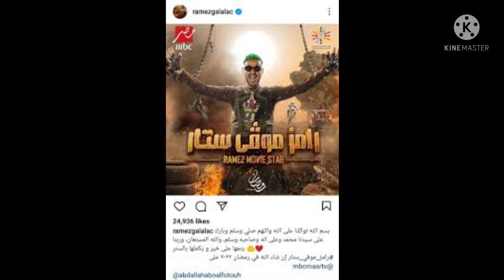صابرين تصرخ وتضرب رامز جلال في برنامج رامز موفي ستار/الحلقه الاولي